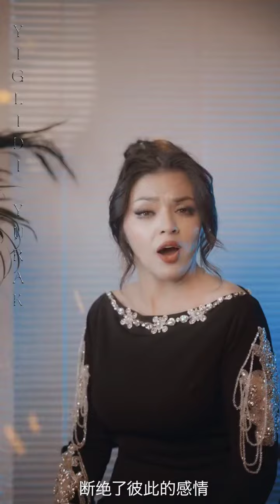Rena mijit | yiglidi yurek | Uyghur song | Уйгурча нахша | uyghur music | uyghur Nahxia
singer : Rena mijit
Song title : yiglidi yurek
Lyrics: Rena mijit

We are happy to host you with our own music, entertaining Uyghur movies and laughter-filled performances on our channel inspired by the fascinating world of Uyghur culture. In each of our videos, we strive to present you the unique texture and richness of the Uyghur nation. 🎵🎥📀"

şarkıcı: rena mijit
Şarkının Adı: Yiğidi Yürek
Şarkı sözleri: Rena mijit

Uygur kültürünün büyüleyici dünyasından ilham alarak kanalımızda kendi müziklerimiz, eğlenceli Uygur filmleri ve kahkaha dolu performanslarımızla sizleri ağırlamaktan mutluluk duyuyoruz.Her videomuzda Uygur'un eşsiz dokusunu ve zenginliğini sizlere sunmaya çalışıyoruz. 🎵🎥📀"

певец: Рена Миджит
Название песни: йиглиди юрек
Слова: Рена Миджит

Мы рады видеть вас на нашем канале с нашей собственной музыкой, развлекательными уйгурскими фильмами и наполненными смехом выступлениями, вдохновленными увлекательным миром уйгурской культуры. В каждом нашем видео мы стремимся представить вам уникальную фактуру и богатство уйгурской культуры. нации. 🎵🎥📀"
pevets: Rena Midzhit
Nazvaniye pesni: yiglidi yurek
Slova: Rena Midzhit
muzyka: Rena Midzhit - Alimzhan

My rady videt' vas na nashem kanale s nashey sobstvennoy muzykoy, razvlekatel'nymi uygurskimi fil'mami i napolnennymi smekhom vystupleniyami, vdokhnovlennymi uvlekatel'nym mirom uygurskoy kul'tury. V kazhdom nashem video my stremimsya predstavit' vam unikal'nuyu fakturu i bogatstvo uygurskoy kul'tury. natsii. Ne zabud'te podpisat'sya na nash kanal, chtoby otpravit'sya v eto priyatnoye puteshestviye vmeste s nami i otkryt' dlya sebya nash kontent, polnyy syurprizov! 🎵🎥📀"